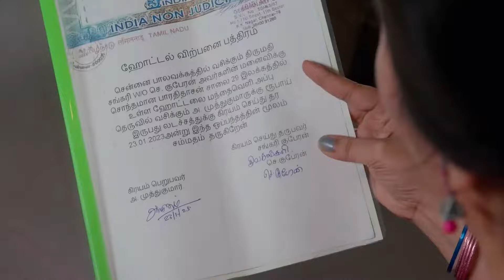Marimuthu Lashes out at Kuberan - Rajini - Full Ep 377 - Zee Tamil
Sivashankari creates a scene on learning that the hotel is owned by somebody else. Soon after, Marimuthu lashes out at Kuberan for leasing out the hotel. Rajini learns about Parthibhan's passport.

Show Name : Rajini
Producer/Star Cast : Anbu Aran
Aran Hari, Shreya Anchan, Arun Crizer

Rajini, a selfless and hard-working woman, earns to provide for her family. Despite being overwhelmed with responsibilities, she puts her loved ones' well-being before her own happiness.

Click here  watch Webisode on YouTube ►PLjRBtkHHXJjT3A1GnmsjQ4GgfCTtd4b5q
Click here  watch Quick Recap on YouTube ►PLjRBtkHHXJjTrEeOzRjtjr0ih8LkMTReq
Click here  watch HIghlight on YouTube ►PLjRBtkHHXJjQTsWviOqCvSjnmi4t-rN8t
Click here  watch Week In Shorts on YouTube ►PLjRBtkHHXJjRdEMVRuLqsCYm9DPcub6e_